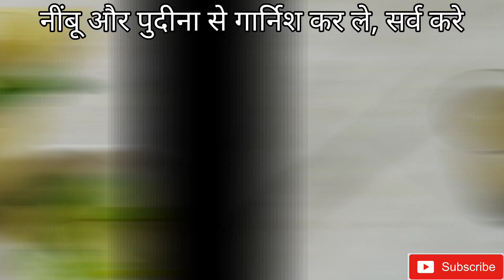Khatte Meethe : Nimbu Pudina Shikanji | शिकंजी मसाला| Indian Lemonade - Summer Drinks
Khatte Meethe : Nimbu Pudina Shikanji | शिकंजी मसाला |  | Indian Lemonade - Summer Drinks | Nimbu |

आवश्यक सामग्री : Ingredients For The Shikanji :-
• नींबू
•ठंडा पानी
•1 टेबल स्पून चीनी
•1/2  tsp  भुना जीरा पाउड़र
•1/4 tsp धनिया पाउडर
• पुदीने की पत्तियां
•काला नमक चुटकी भर
•बर्फ के टुकडे

नींबू को चाकु की मदद से  नींबू को बीच में से काट करके बीज को निकाल दीजिए। अब इसमें नींबू को दबाकर इसका रस निकालिये। अब  चीनी, जीरा पाउड़र, धनिया पाउडर और  काला नमक डालिए। पुदीने की पत्तियों को हाथों की हथेली से मसल दीजिये या कुट लीजिए और नींबू पानी में मिलाइये। अब बर्फ के बारीक  टुकडे डालिए। लीजिए बनकर तैयार है ठंडा ठंडा नींबू शिकंजी। अब इस नींबू शिकंजी को एक ग्लास में सर्व कीजिये और नींबू की स्लाइस  और पुदीने की पत्तियों से सजाइये।